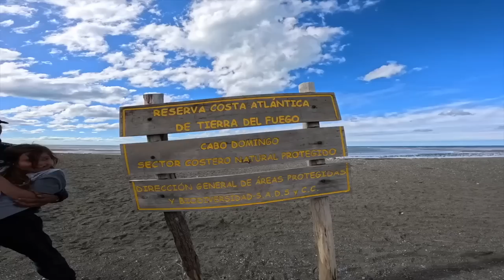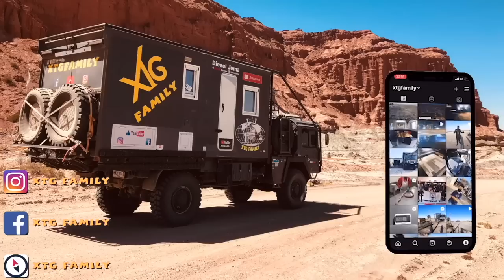409 enterré jusqu'à l'essieu dans les dunes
Dans cette vidéo, nous profitons d'un petit coin sauvage de bord de mer à Cabo Domingo, où nos amis d'à dos de Saviem se retrouvent ensablé jusqu'à l'essieu dans les dunes. Puis nous faisons face à l'éboulement de la falaise où nous nous précipitons pour voir si personne n'a été blessé, avant de se lancer dans une partie de cerf volant ou plutôt de voile tractée, qui vous promet de belles chutes en série.